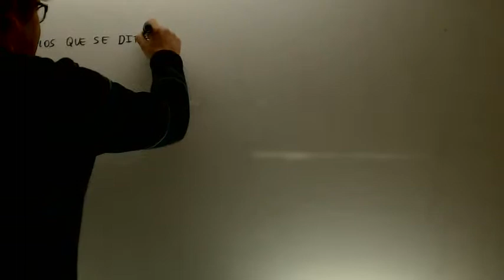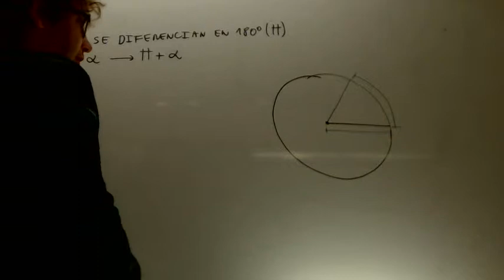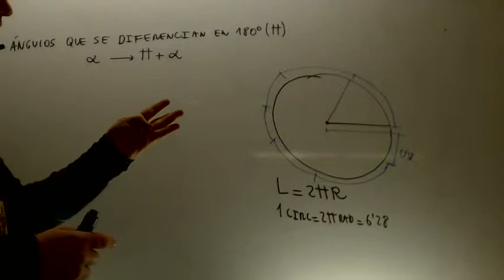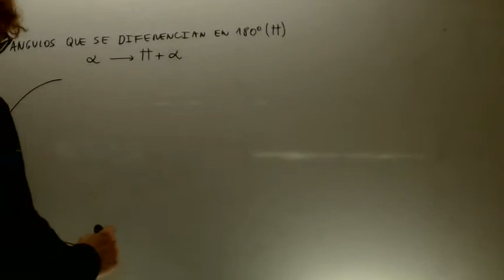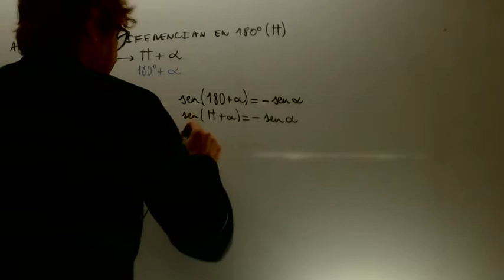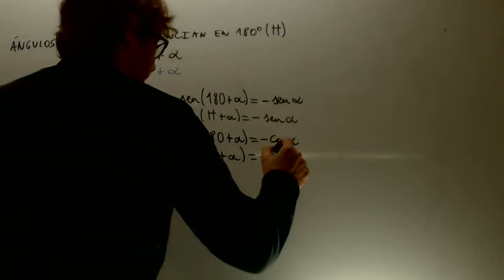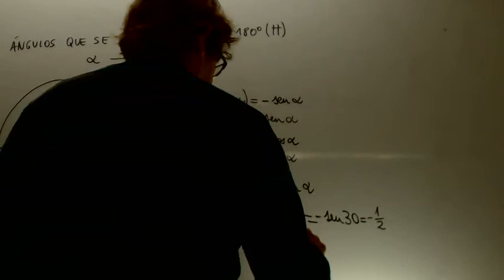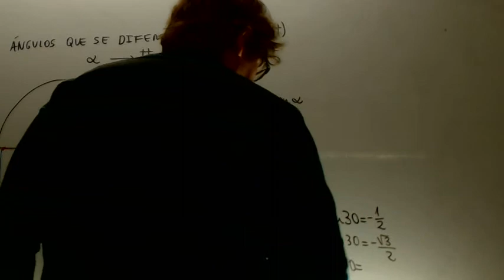Angulos que se diferencian en 180 Matematicas 1 Bachillerato Academia Usero Estepona